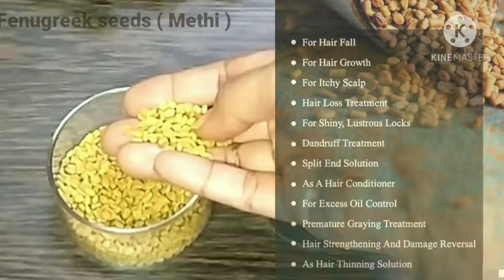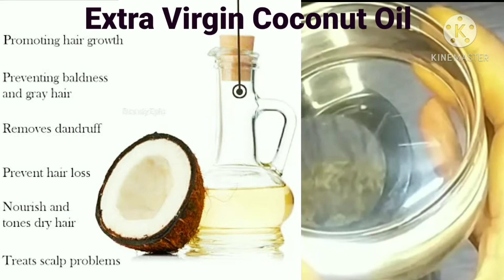Kalonji & Methi Hair Oil for Hair GROWTH (Sunlight-Infused homemade recipe)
Fenugreek & Kalonji Hair Oil To Stop Hairfall &
 Regrowth New Healthy Hair | Heat Infused Hair

Kalonji and Methi Oil For Extreme Hair Growth, It may help in regrowing thinning areas on your scalp. This Homemade Kalonji/Black seed and Methi seed Hair oil is very effective in preventing hair loss in both men and women, White hair or grey hair turns into black hair, Cure Baldness, hair thinning and by using on regular basis you will Get Long hair, Black hair, Thick Hair, Healthy hair naturally. This also helps in Regrowth of hair and helps to get rid of Hair thinning as well as baldness.

Onion seeds / Kalonji
Fenugreek seeds / Methi
Extra virgin Coconut Oil
Castor Oil